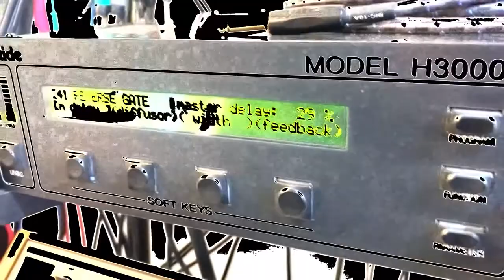Working on something new..